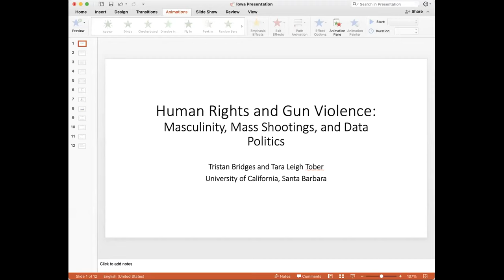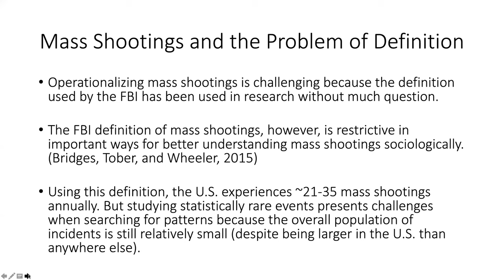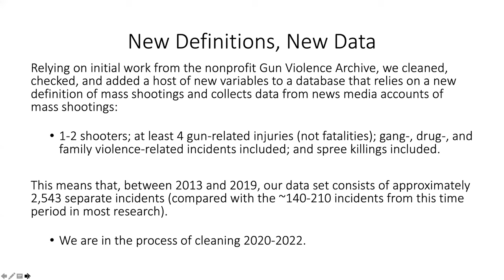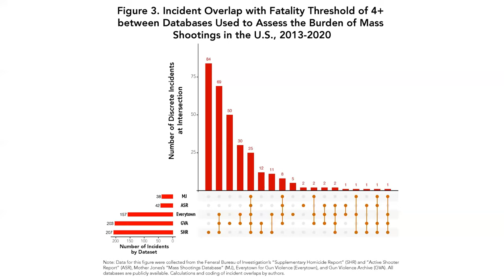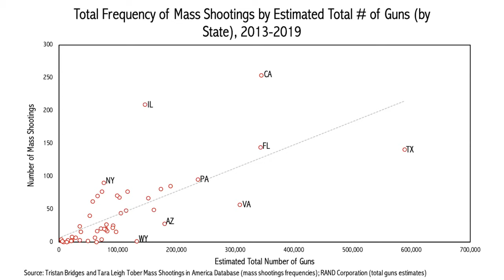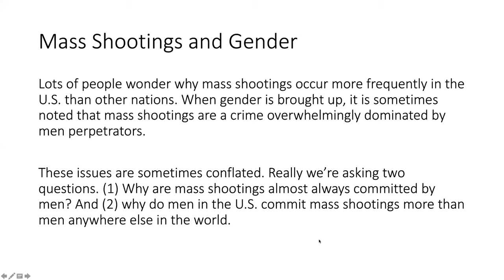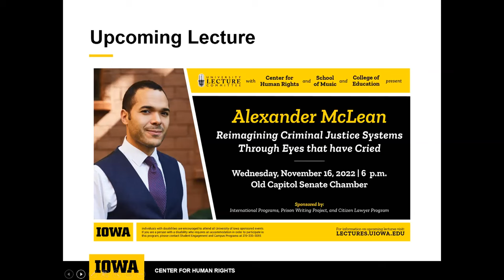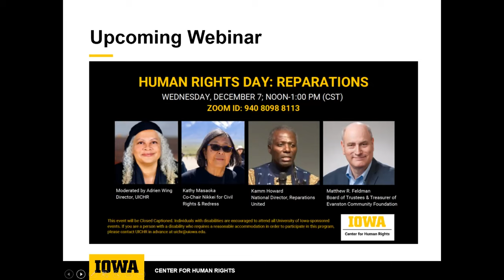Human Rights & Gun Violence: Masculinity, Mass Shootings, and Data Politics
He has published widely on shifts in the meanings of masculinity in contemporary U.S. society and the diverse consequences associated with these transformations. As a part of this he has studied communities of men bodybuilders, feminist men's groups, fathers' right activists, the enduring relationship between masculinity and sexual prejudice, American couples with 'man caves' in their homes, gendered and sexual biases in American's search interest on Google.com, and why mass shootings are so disproportionately committed by men in the U.S. Presently, he also serves as a Co-Editor at the interdisciplinary and international journal, Men and Masculinities.

Tara Tober is a Lecturer in the Sociology Department at the University of California, Santa Barbara. She is a cultural sociologist who studies the way we navigate difficult pasts and events.

The views and opinions expressed by speakers in our webinars and other video content do not necessarily represent the views or opinions of the UI Center for Human Rights or College of Law. The information provided does not, and is not intended to, constitute legal advice; instead, all information, content, and materials available on this site are for general informational purposes only. As an educational and research institution, the University of Iowa is fully committed to free inquiry and vigorous debate. for more on free speech and expression at UI.